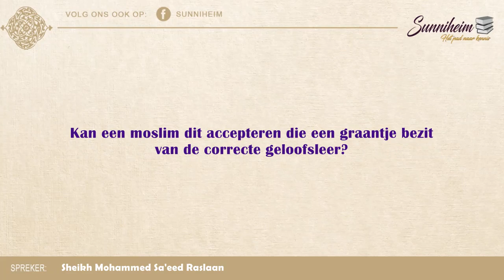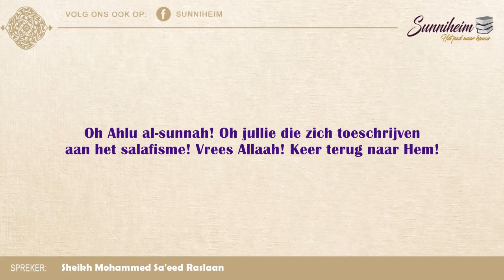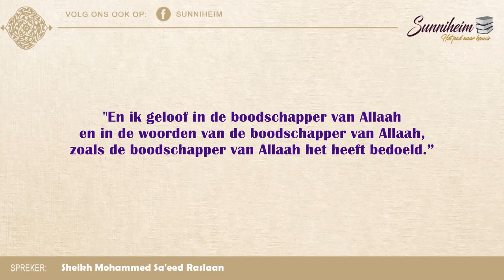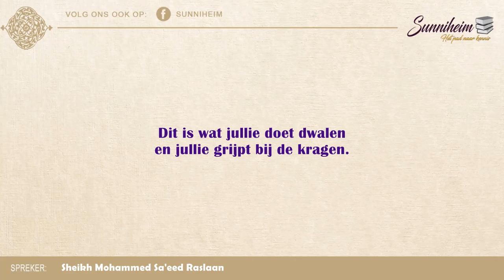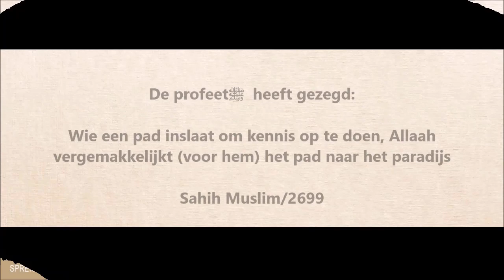De Moslimbroederschap is een bron van ellende! Sheikh Raslaan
Bismillahi Arra7maani Arrahimi wa salaatu wa salaamu 3alaa rasolilah.

Deze ondertiteling is gemaakt door Omar as-Surinami en Walid Abu Abdillah.

Vervolgens...

Een belangrijke bron van het hedendaagse terrorisme en de huidige chaos in vele islamitsche landen is te herleiden naar deze politieke partij en deze “islamitische denker.” Voor meer details kan je terugkeren naar de volledige Arabische audio in de link hieronder. De indeling van die audio is als volgt:

HET BEGIN/ inleiding dat het weerleggen van valsheid en de mensen ervan (al zijn ze moslim) van de sunna is.

12:36 / inleiding over de afdwalingen van Sayyid Qutb

17:53 / begin met de afdwalingen van Sayyid Qutb in detail (Sheikh Raslaan quote hier uit de boeken van Sayyid).

58:25  / Afsluiting en het gevaar van deze geloofsleer en het zwijgen (niet weerleggen) van deze.

1:07:09 / SLOTWOORD om samen te komen op de sunna, volgens het begrip van de vrome voorgangers.